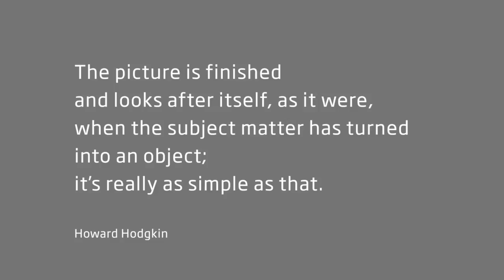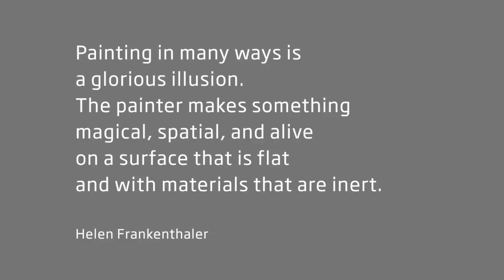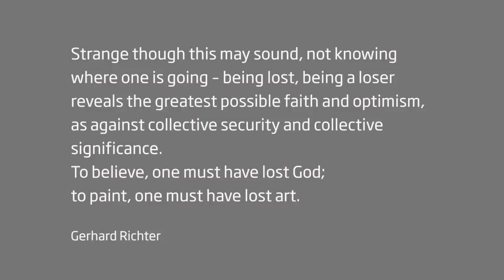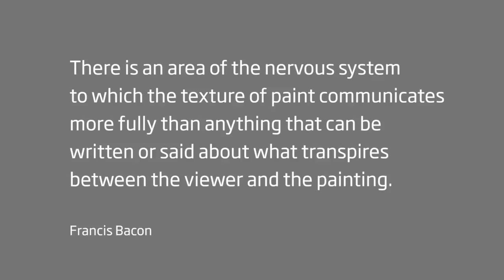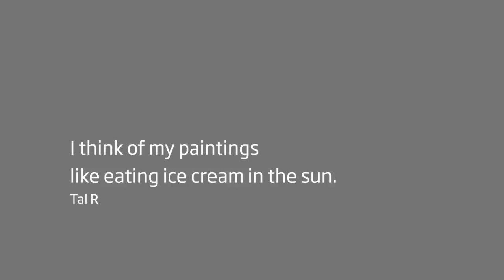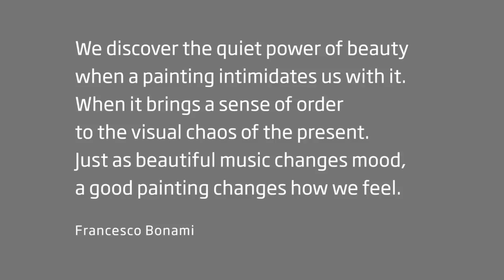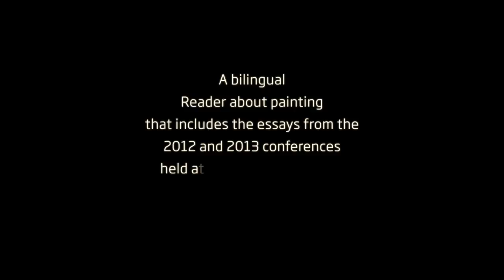An Appetite for Painting conference: Gavin Jantjes